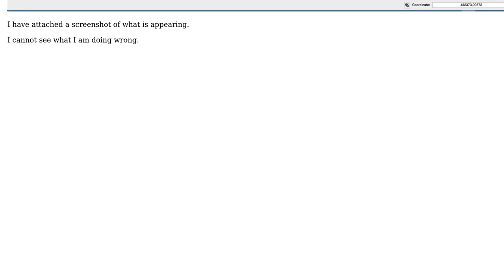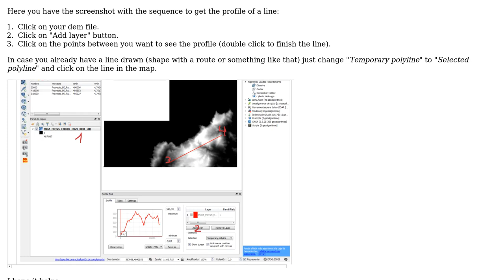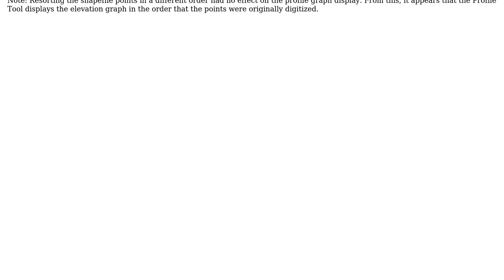GIS: QGIS Profile Tool shows no profile (2 Solutions!!)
GIS: QGIS Profile Tool shows no profile

With thanks & praise to God, and with thanks to the many people who have made this project possible! | Content (except music & images) licensed under CC BY-SA | Music | Images & others | With thanks to user Stu Smith user Sean McVeigh user nmtoken user Fran Raga user Cesar Arquero and the Stack Exchange Network Trademarks are property of their respective owners. You are responsible for your own actions.